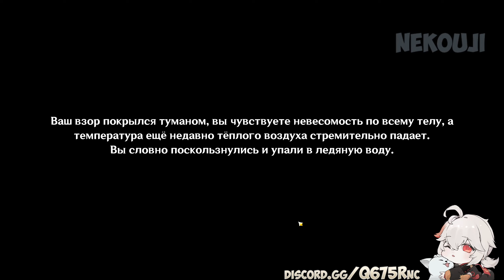Если она больше не мечтает о тебе | Сюжетка Фонтейна - часть 3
Сюжетка Фонтейна - часть 3.
Местная Араньяка в Фонтейне.
Просто развязка истории.

Анн из Нарциссенкрейц: Акт 3
Если она больше не мечтает о тебе.

Ачивка:
Анн в стране чудес
Завершите историю отряда героев из Нарциссенкрейца.